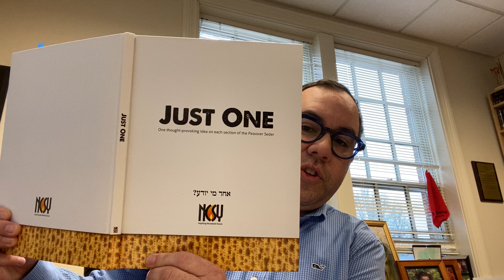Monday March 23 update